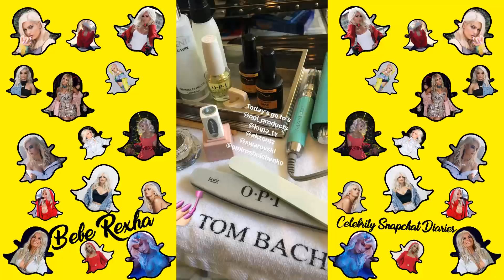Bebe Rexha | Snapchat Story | 27 August 2017 l MTV VMA's 2017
Bebe Rexha | Snapchat Story | 27 August 2017 l  MTV Video Music Awards 2017